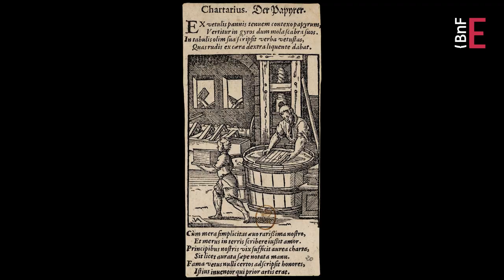Quand et comment l’estampe apparaît-elle ? | L’estampe au XVe siècle (4/8)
La technique de l’estampe est mise au point en Europe autour de 1400. Pourquoi à cette période ? De nombreuses incertitudes demeurent…

Caroline Vrand, chargée des estampes des 15e et 16e siècles au département des Estampes et de la photographie, évoque les conditions d’apparition de cette invention.